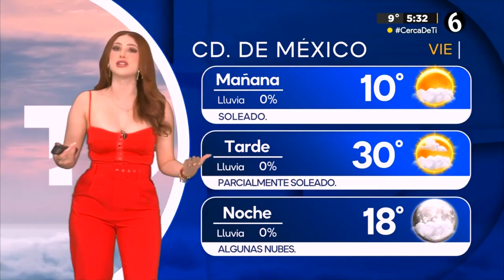Norma García 12 04 2024